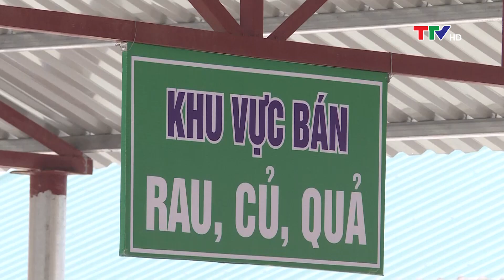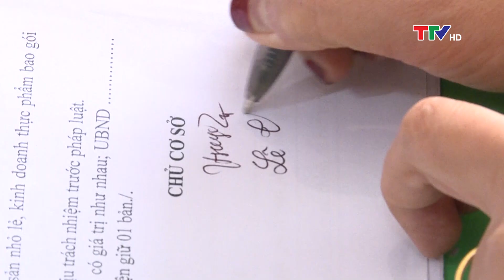Bản tin Nông nghiệp – Nông thôn 13/12/2022